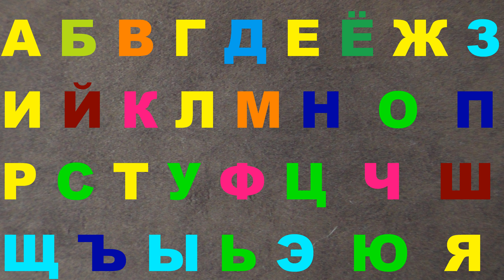Russian Alphabet Lore Beautiful Sounds 73